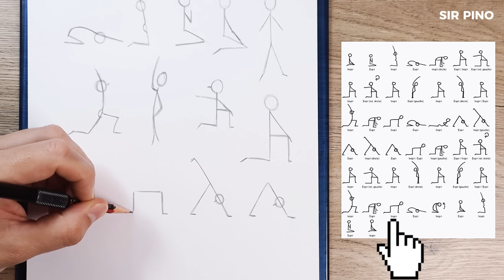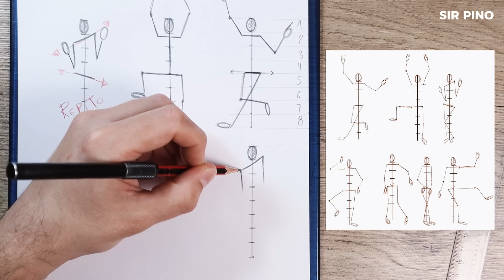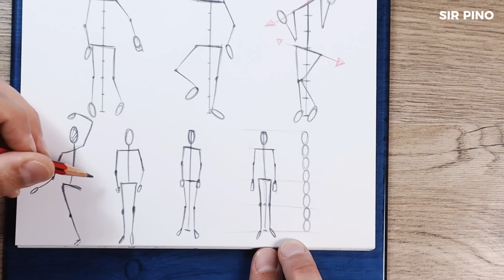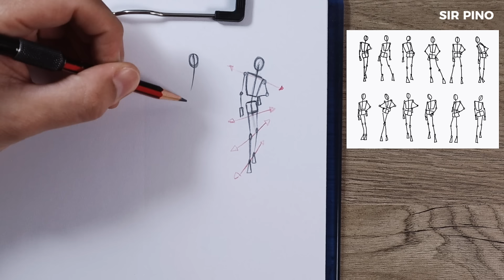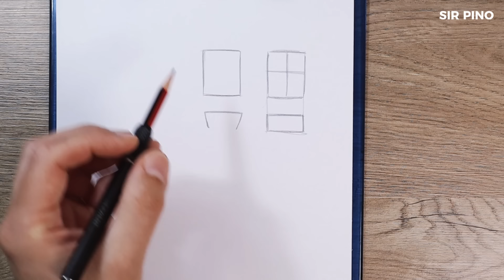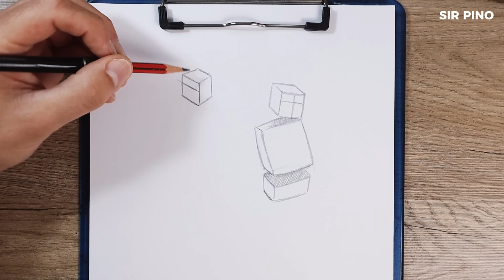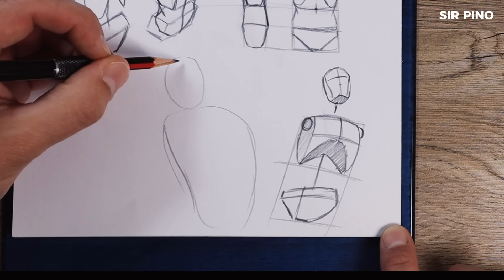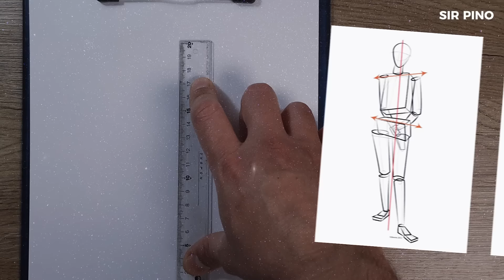DIBUJA el CUERPO HUMANO de PRINCIPIANTE a AVANZADO - Narrado - PARTE 1